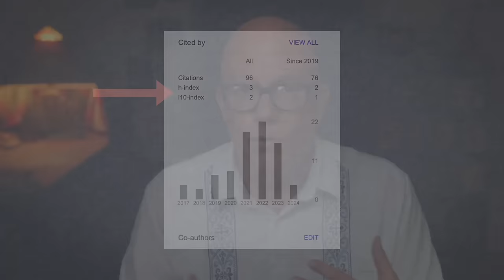El cultivo del artesano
Hoy una miscelánea de temas y agradecimientos.